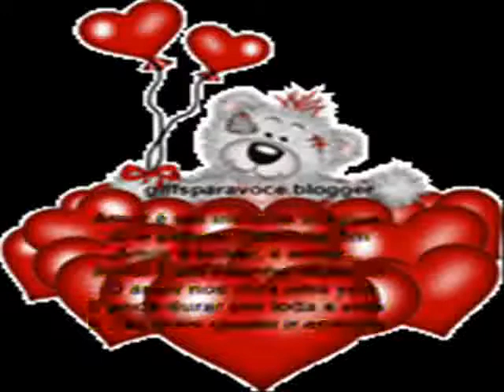USTED...............YASMIN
SOLO PARA ROMANTICOS UN BOLERO INMORTAL. ACOMODARSE Y A DISFRUTAR DE ESTE VIDEO...CON CARIÑO SU AMIGA YASMIN